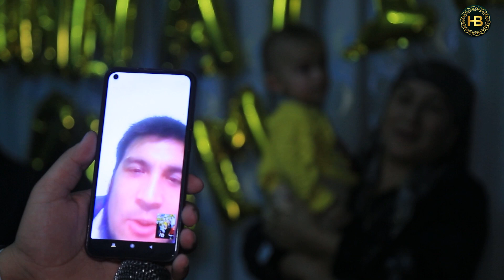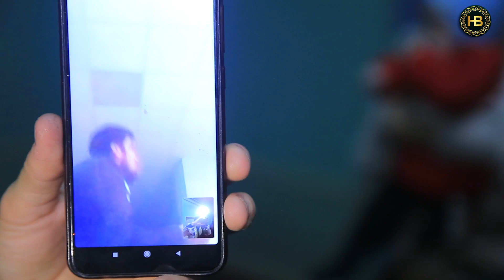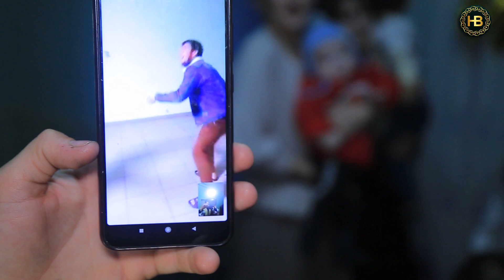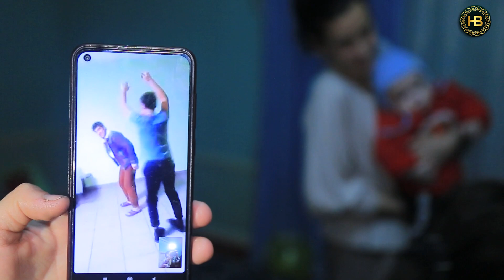2023DEKABR 1429-SONI SAYORA ONAMIZNI FARZANDLAR NOMIDAN TABRIKLADIK